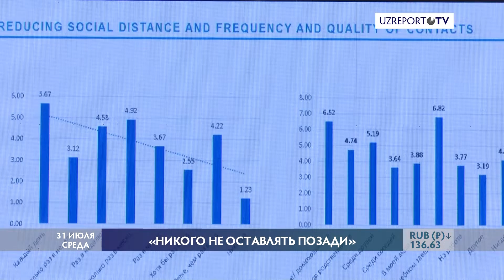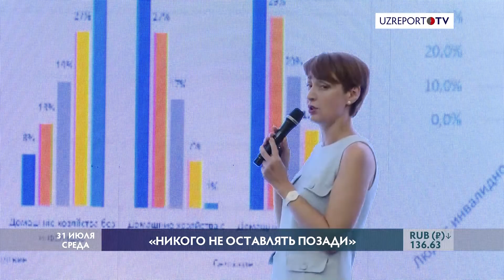"Никого не оставлять позади"